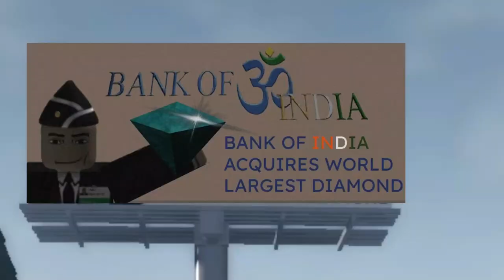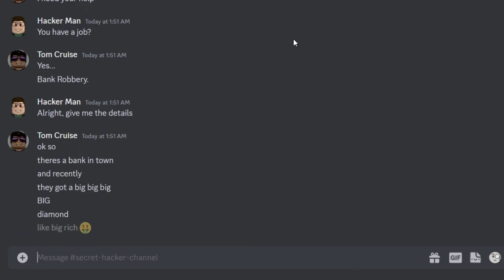The Diamond Heist. Tom Cruise Gaming [Town Debug]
Tom dreams up several ways of stealing the worlds largest diamond.
But in the end, will he succeed?

Recorded in Roblox Town Debug

Project time: 16 hours